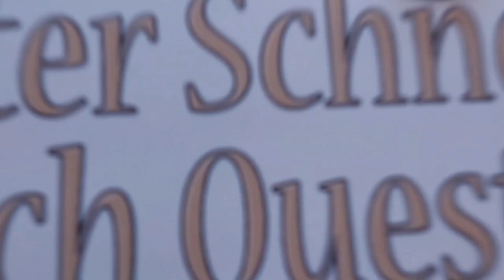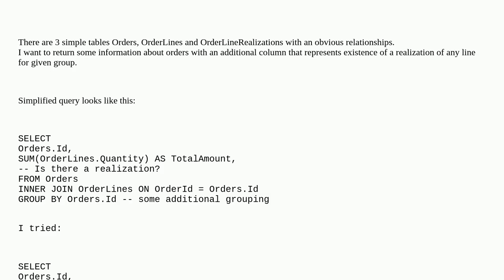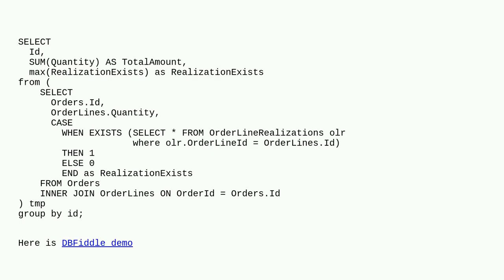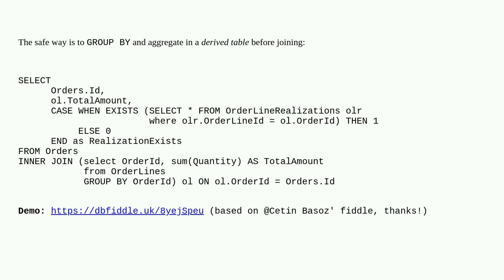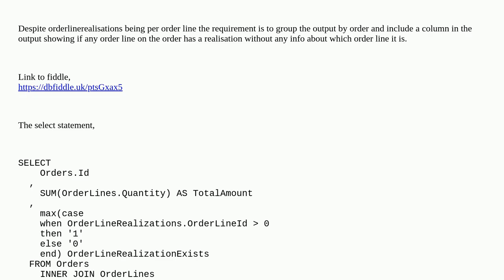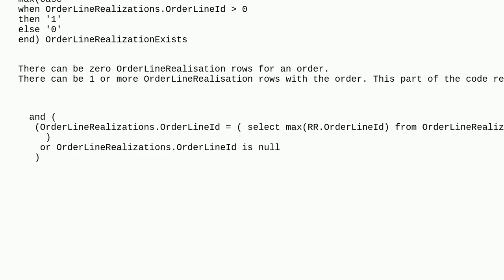How to check the existence of related records in group by query?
A special thanks goes out to the community

  sql sql-server